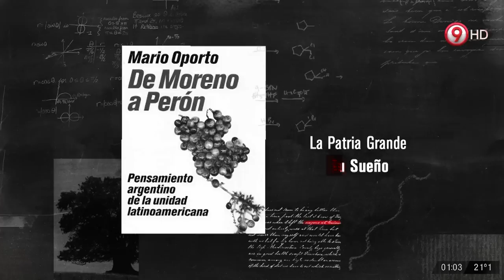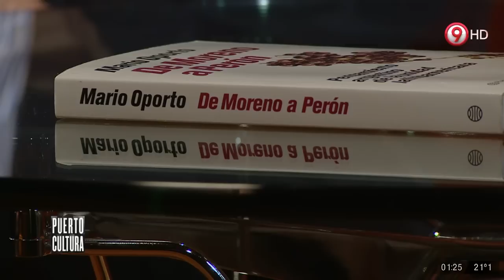Puerto Cultura - Mario Oporto (720p)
Puerto Cultura emitido por Canal 9 TDA.
Conducción: Jorge Coscia
Invitado: Mario Oporto.